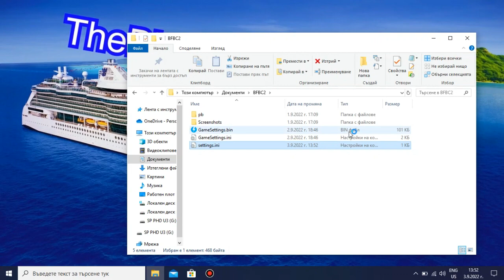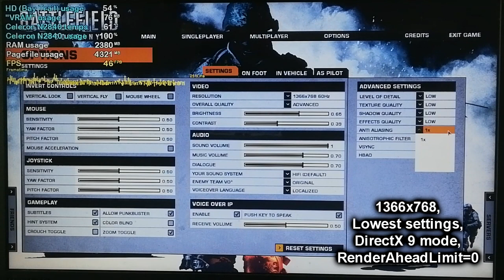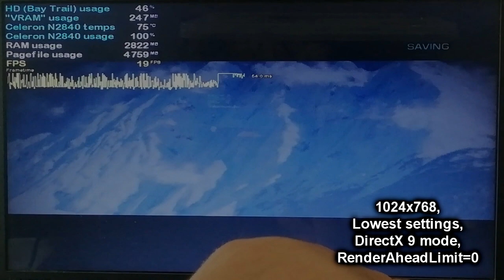BF: Bad Company 2 on LOW-END LAPTOP || Intel Celeron N2840, Intel HD Graphics (Bay Trail), 4 GB RAM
Decided to run a bit of Battlefield on the Intel Celeron N2840 and Intel HD Graphics (Bay Trail) with Battlefield: Bad Company 2, the loved classic from 2010. I was expecting it to run better, given that this is a 12 year old game as of the time this video is made, but at the same time one might've expected it to run like that anyways, as this game is also a quite graphically impressive one for it's time, I mean it's graphics still look absolutely stunning even at the lowest settings. I guess you can still comfortably go ahead and play through the entire campaign though, as I know most of the people who watch my videos have very low standards like me at this point. I know that 17-ish FPS at 1024x768 and DirectX 9 mode isn't exactly great, and also these 17 FPS will inevitably drop when there are a lot of "demanding" effects on the screen, but if you perhaps have these specs, then I guess you will definitely find this to be playable. And don't think about playing multiplayer, you will be at a HUGE disadvantage compared to almost every other player and thus you simply won't be able to do much...

I also wanted to test the game at lower resolutions than 1024x768, but every time I tried to lower the res via that config file, it would automatically revert back to 1024x768 after the DICE logo appears during the intro when you launch the game, even when I set the config file to Read Only, ran the game at Windowed mode and lowered the desktop resolution. Not like it would've helped that much anyways, as when I lowered the res from 1366x768 to 1024x768, the average FPS increased by only 1-2, thanks to the fucking CPU, of course. I still recommend playing at 1024 though, as the game feels a bit smoother to play at the lower resolution.

My N2840 laptop: Lenovo IdeaPad 100-15IBY 80MJ:
4 GB Single-Channel DDR3 1333 MHz RAM;
500 GB 5400 RPM Seagate SATA HDD (boot drive). The game is stored on an external HDD;